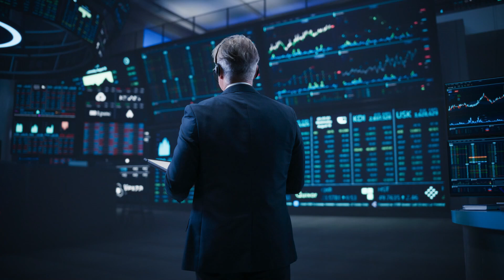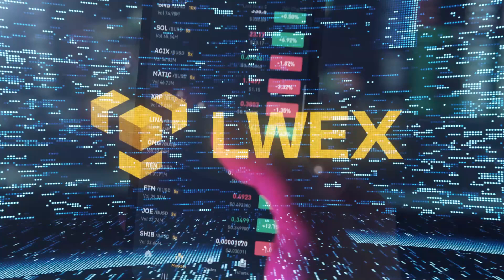LWEX 2026: Cold Wallets & Blockchain-Powered P2P Redefine Crypto Security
Ekosystém LWEX integruje vlastní studené peněženky a fiat brány, s P2P verifikací na bázi blockchainu, která bude spuštěna v roce 2026. Zabezpečuje kryptoměnové obchody při rozšiřování decentralizovaných trhů a upevňuje vedoucí postavení.